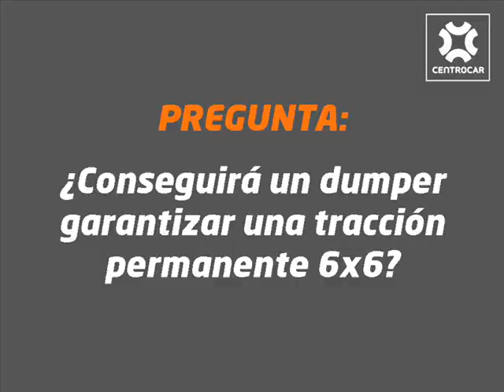Dúmperes Doosan Moxy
Presentación de los dúmperes Doosan Moxy por su distribuidor en España, Centrocar, tras la reciente adquisición de Moxy por la coreana Doosan Infracore.